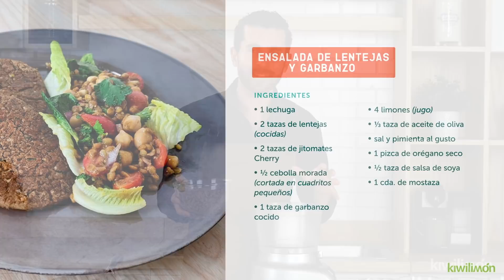¿Qué hago de comer hoy con LENTEJAS? | Clases de cocina kiwilimón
Las lentejas son una gran fuente de fibra, potasio, ácido fólico y hierro que brindan muchos beneficios, por eso el chef Mau Eggleton te enseña hoy qué hacer de comer con ellas, ¡prepara estas recetas con él!